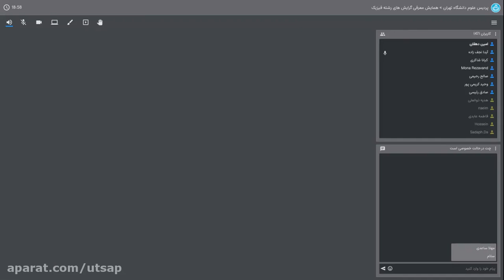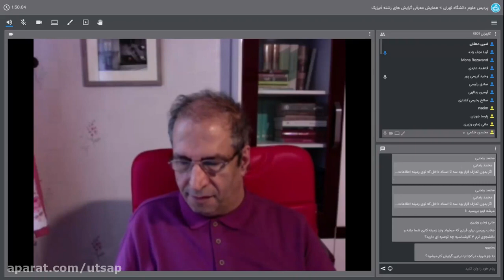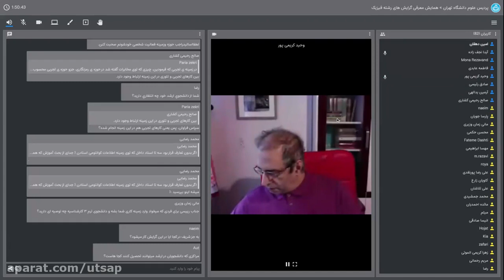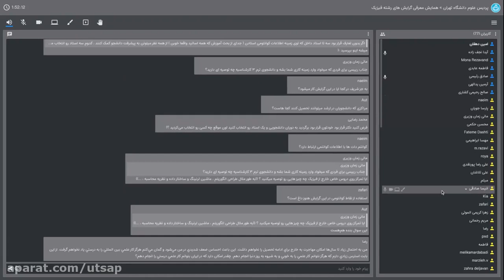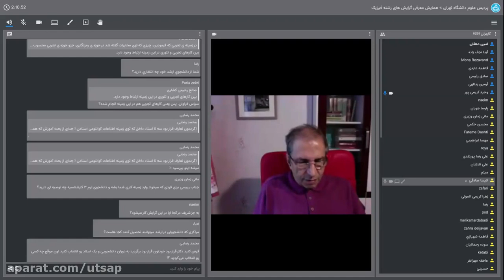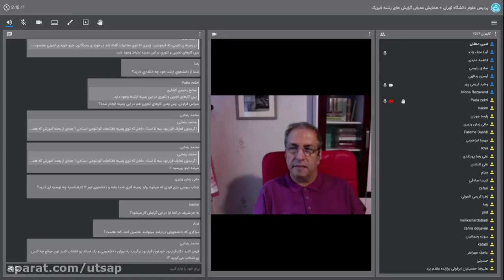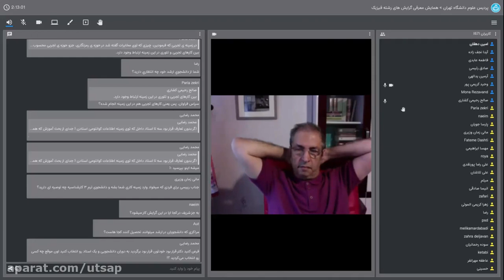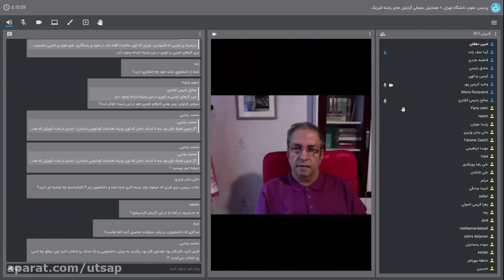آشنایی با گرایش محاسبات و اطلاعات کوانتومی در رشته فیزیک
ارائه دهندگان:
دکتر وحید کریمی‌پور
دکتر صالح رحیمی-کشاری
دکتر صادق رئیسی